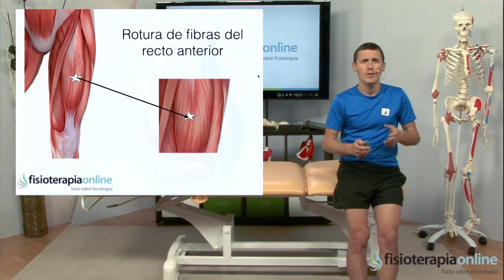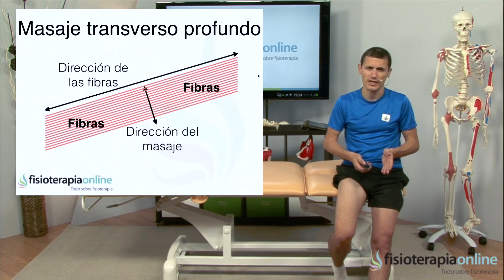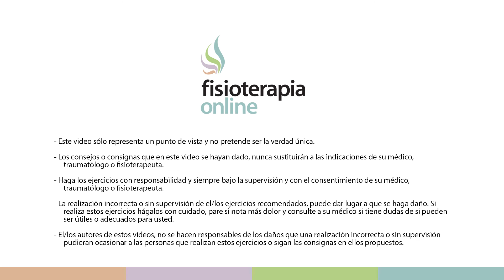Tratamiento de rotura de fibras en el cuádriceps - Fisioterapia Bilbao